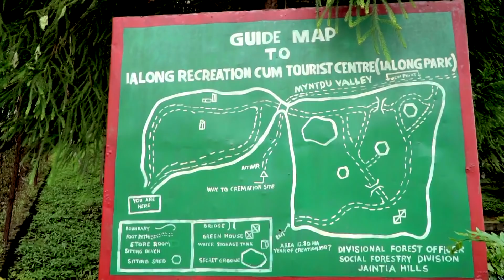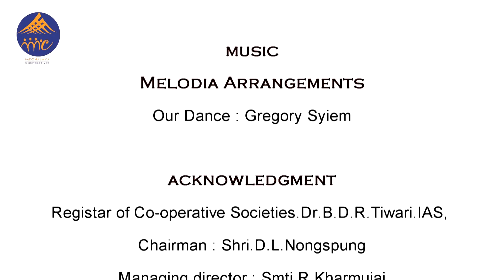Ialong Traveller's Nest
Ialong park is one which is verywell known in the East Jaintia Hills.
This area is also known for its cultural dance like Shad Chukra and the Noh Scerait.
It is also has three guesthouses which which have been design beautifully and each guest house has two beds  with attached bedrooms.Food is also provided by the staff and workers who looks after guest when they stay here.